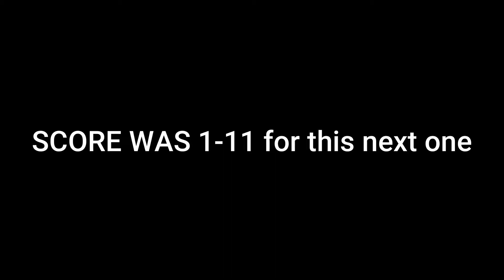Jacob's valorant clips volume 2